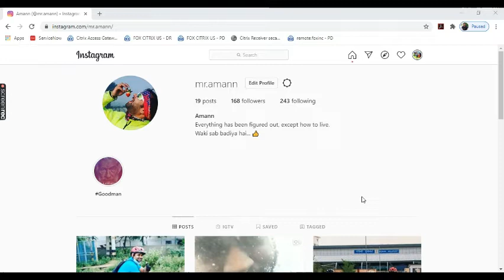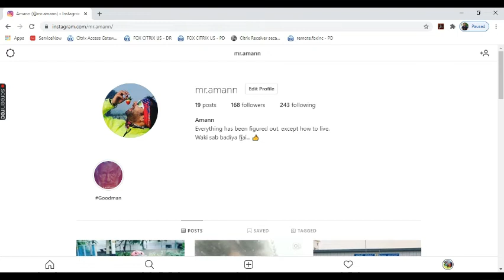How to post on Instagram on desktop[HINDI] 2020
Hello friends ish video me apko bataya hai ki aap kaise Instagram me post kar sakte desktop use krte time.

YouTube video ko gallery me save karne ka asan tarika

GEAR USED
○ My Camera phone